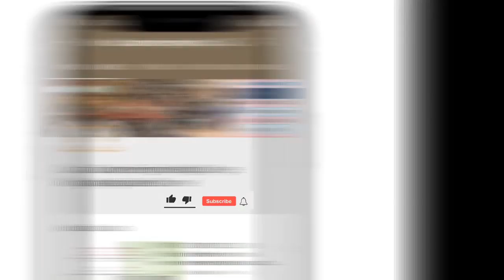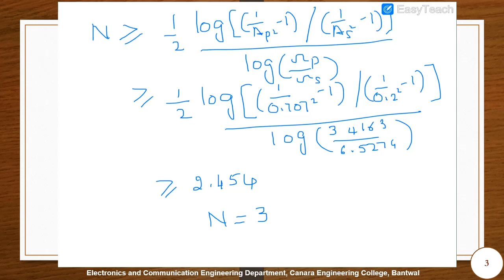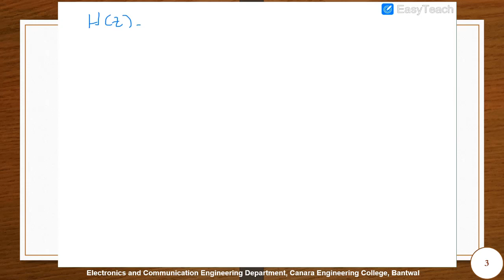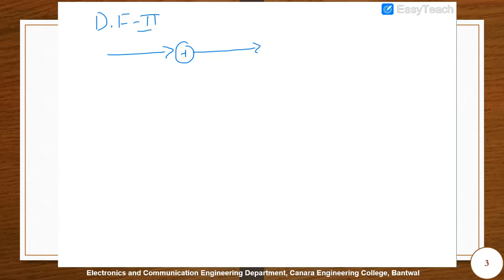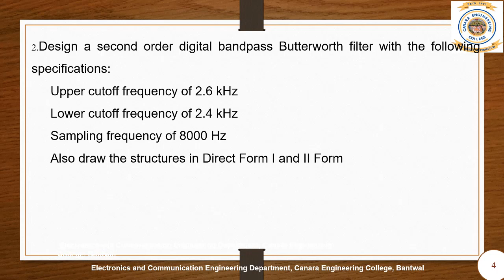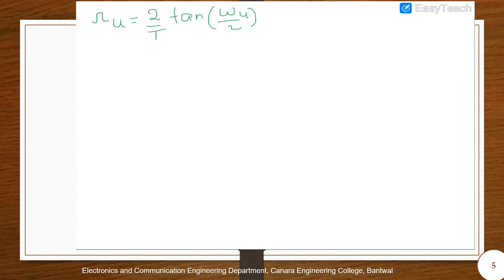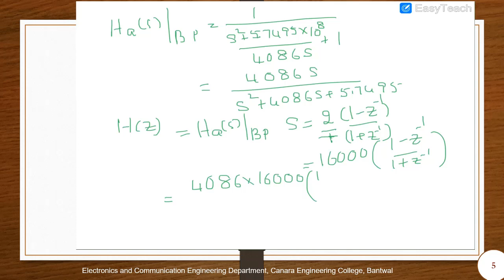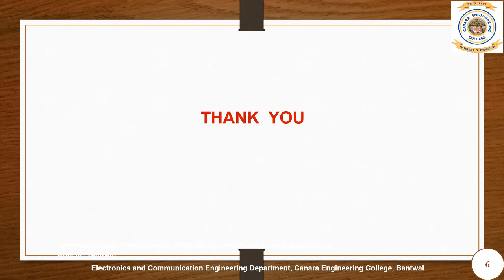DSP M4 TUTORIAL 13 DESIGN BUTTERWORTH DIGITAL FILTER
In this video, i have tried explain how to design  digital butterworth filter Which was solved in text Proakis.

Asst. Professor, Dept. of ECE, Canara Engineering College